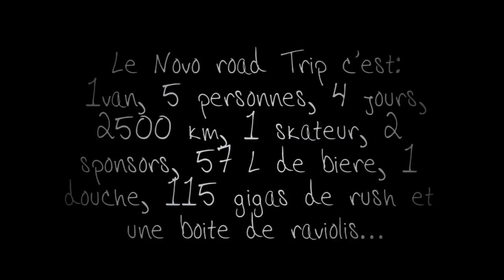Novo Road Trip au hangar Darwin